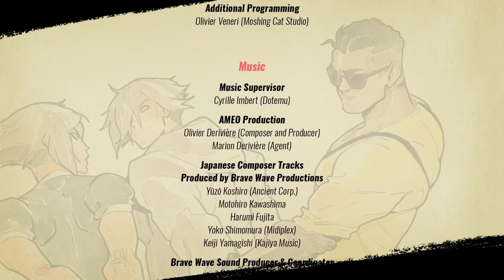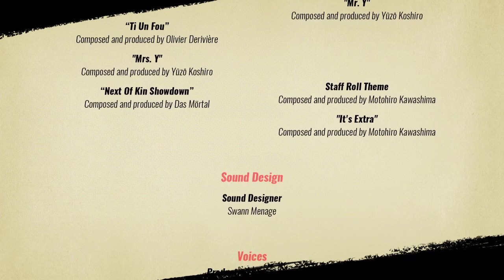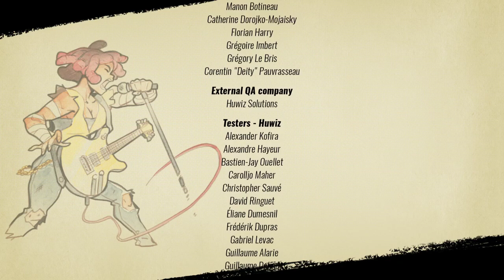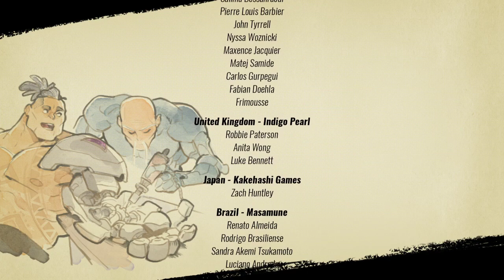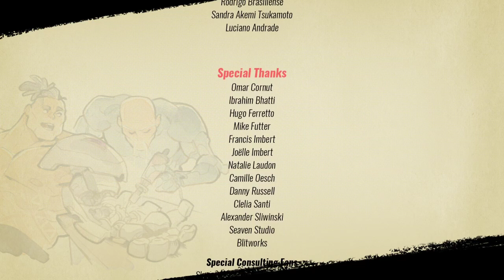Streets of Rage 4 - Arcade Mania w/Axel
Twitch Highlight - Pretty decent run all around. Managed to remain deathless until Estel 2, which was not surprising. The remaining deaths were entirely my fault and preventable. I just lost more control than I should have in every case. No biggy though.

From my limited play with other characters, Axel is definitely the worst performer, but he has some pretty solid tools for managing Mania. Since I was more focused on survival, I used his charge kick quite often. It has the knockdown properties of a throw and has a pretty nice hitbox to it for preventing up close and personal jab checks from other enemies. Beyond that, I'd say victory comes down to having enemy knowledge and realizing that Grand Upper should not be your go-to move on this character. Leaves you wide open for punishment. I still have a lot to learn, but it was enough to get the job done.